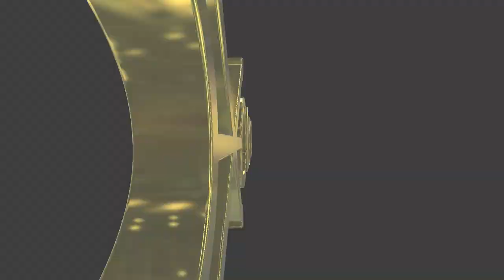#226 English lesson in VRCHAT vol.26 - 30代で始めるVR英語学習 vol.26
Golden Takasan introduced his friend R.Tone in VRCHAT.